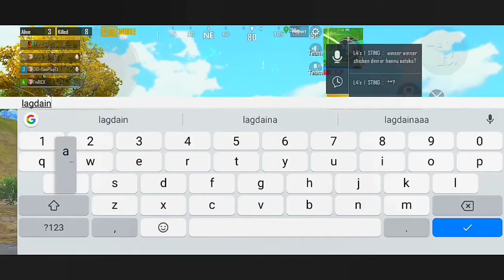FLUTTER🔥 // OnePlus 😍 // A PubgM Montage ❤️